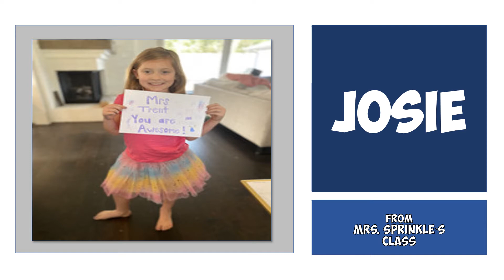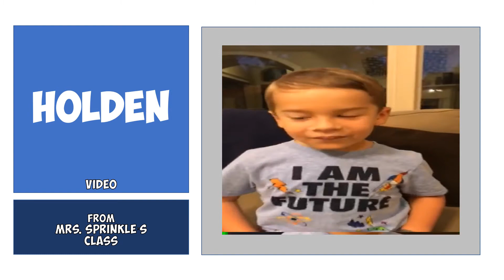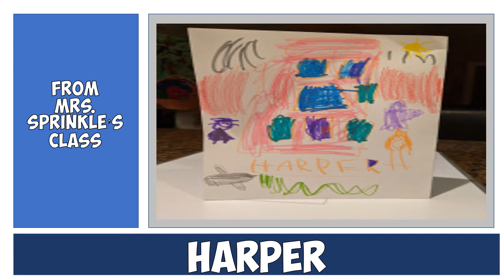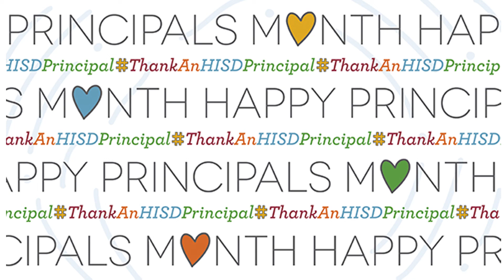PRINCIPAL TRENT Appreciation video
As we move on from Principal Appreciation Month, we want to give our Enthusiastic, Empowering, and Energetic Principal one last gift, a video. Principal Trent, please graciously accept this gift as a symbol of appreciation and love from all of the Stevens Elementary Family.